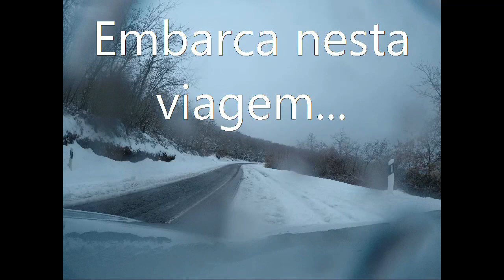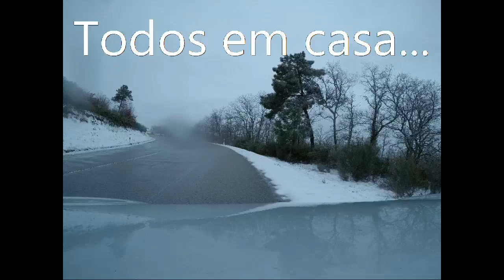Neve em Tras os Montes.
Da Bolideira a Chaves no espaço temporal de 55 minutos em Time Lapse.
A paisagem envolvente coberta por um imenso manto branco, memórias não muito distantes. Março de 2018